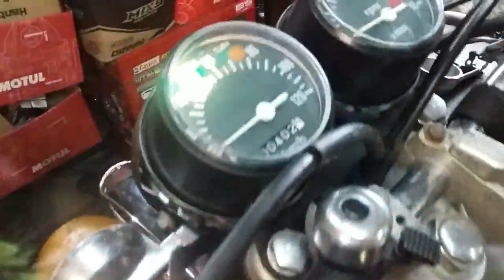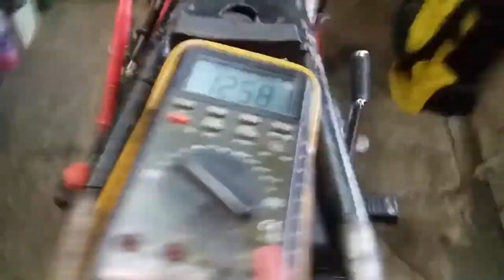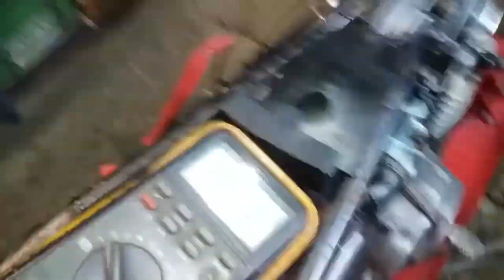COMO Hacer HONDA CG 125 de PLATINOS y 6V a electrónico 12 Volts MODIFICACION moderna a Clásico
En esta ocasión muestro como se pasó del antiguo sistema de encendido a platinos e iluminación 6 Volts a encendido electrónico CDI e instalación eléctrica de 12 Volts en una Moto Honda CG125 de 1978 utilizando componentes 0Kmts. de moto china modelo también CG.
Elementos que se utilizaron:
- plato de bobinas completo
- volante
- bobina de alta
- CDI alimentación corriente alterna para CG
- bocina 12 volts
- Lámparas 12 volts (todas)
- regulador rectificador CG
- batería 12 volts
- flasher señaleros electrónico 12 volts
- ramal /chicote/ cableado eléctrico CG  (sistema sin arranque eléctrico)
- terminales , zócalos (pachas conectores, enchufes), termo contraíble, cinta aislante y 3kgs. de paciencia